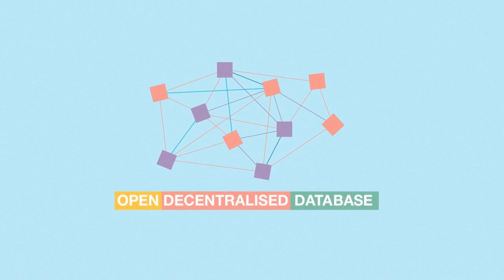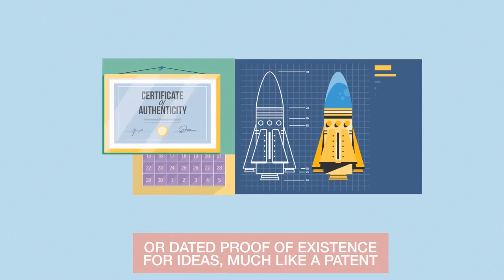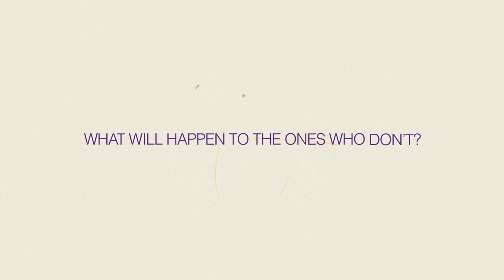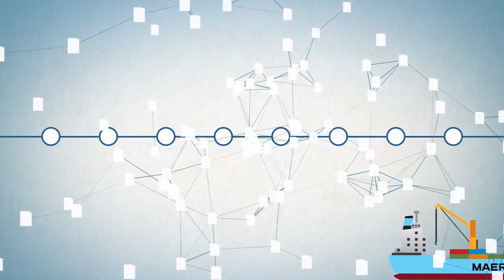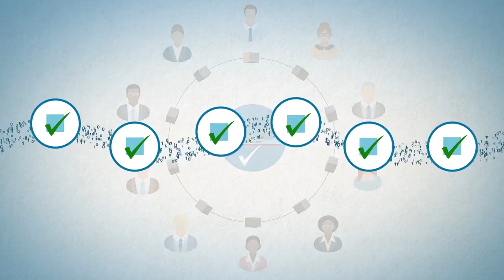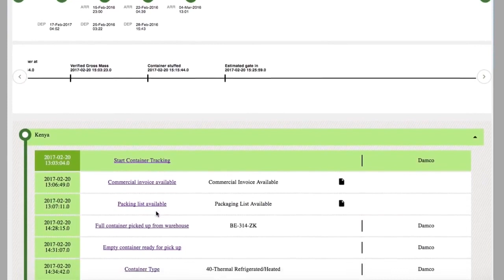The Future of Blockchain: Applications and Implications of Distributed Ledger Technology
Technology has transformed how we work, play and do business. It has provided new solutions to old problems, disrupted traditional business models and helped us become more efficient.

In 2015, Deloitte Access Economics published a report that suggests the digital economy in 2020 could be worth A 139 billion. This growth will be underpinned by new technologies. One of these is distributed ledger technology and its most common application – blockchain. In 2016, The World Economic Forum lists blockchain as one of the top ten emerging technologies.

Listen to the in depth conversation on all things Blockchain between Geraldine Magarey FCA Leader, Policy and Thought Leadership and Charlotte Evett CA Senior Policy Advisor who recently returned from the Consensus Blockchain summit in New York.

Geraldine Magarey FCA Leader, Policy & Thought Leadership

Geraldine is Leader, Policy and Thought leadership based in Sydney. She leads Chartered Accountants ANZ’s thought leadership program future[inc] as well as being responsible for policy and technical guidance around business issues, including the digital economy, technology and its impact on accounting, diversity and cyber security to Chartered Accountants, government, regulators and business. Recent future[inc] papers have included the Future of Talent, the Future of Work and the Regulator of 2030.

Geraldine is a chartered accountant with over 25 years of experience in the finance and auditing profession including over ten years with Big 4 accounting firms in London, Sydney and Adelaide and an in-house role with an Australian subsidiary of a global media and entertainment company. Prior to joining Chartered Accountants ANZ, she was a senior manager at the Australian Securities and Investments Commission (ASIC), where she was involved in the strategic direction and management of the accountants and auditors team.

Charlotte Evett CA Senior Policy Advisor

Charlotte Evett CA is a Senior Policy Advisor in the Policy and Thought Leadership team at Chartered Accountants Australia and New Zealand. Charlotte has worked in a variety of roles across practice and industry in New Zealand, the US and the UK, and has a particular interest in technology and its impact on society.

This was enhanced after recently attending the Consensus Blockchain summit in New York. Charlotte has spoken and blogged about Blockchain and its impact on the profession, and was a contributor to Chartered Accountants Australia and New Zealand’s future[inc] papers on both Bitcoin and Blockchain.